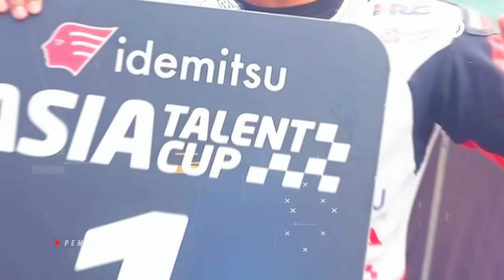ISTIMEWA❗️VEDA EGA PRATAMA BRUTAL MELESAT JUARA, BOS HONDA BANGGA TEMUKAN MARC MARQUEZ INDONESIA